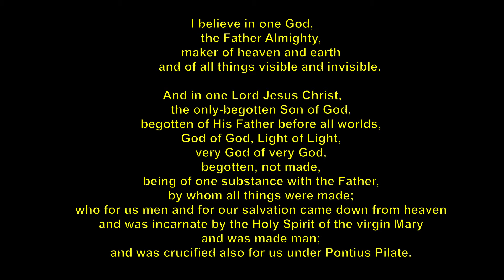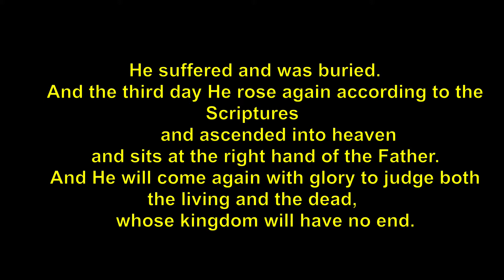5th Sunday After Pentecost, 06-27-2021